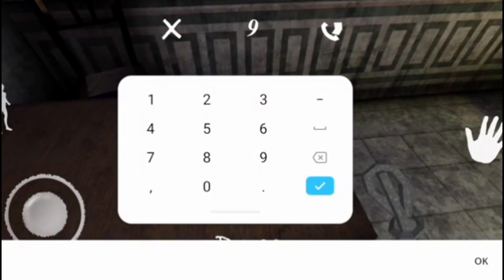GRANNY 5 WINTERLAND EDITION | GRANNY 5 ESCAPED GAMEPLAY | FULL VIDEO GAMEPLAY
GRANNY 5 WINTERLAND EDITION | GRANNY 5 ESCAPED GAMEPLAY | TRAILER Out Now